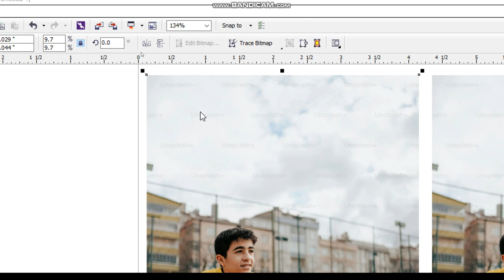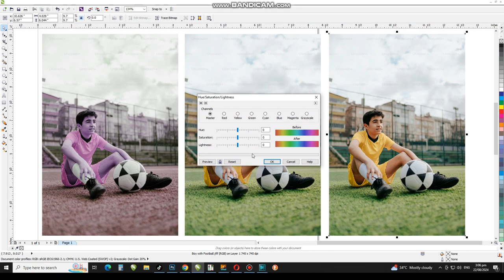Turn Original Color to Any Color in Coreldraw | Graphic Design Tutorial | CorelwaliSarkar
Dear Viewers, In this CorelDraw Tutorial, You will learn How to Change Object and Background Same Time. Learn easy ways to change color in every situation.